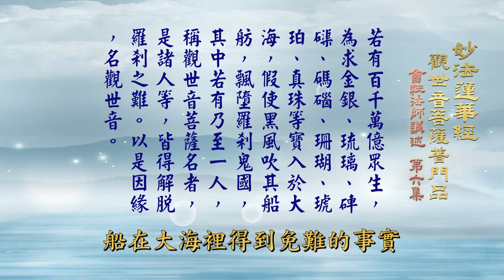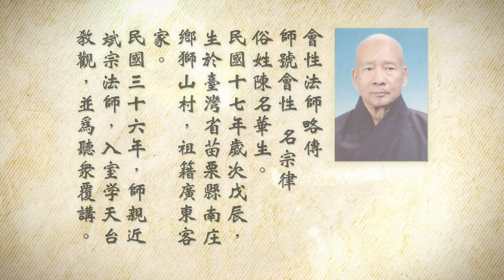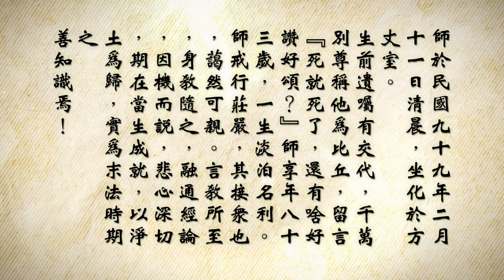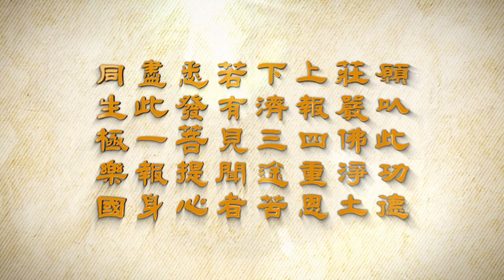會性法師 觀世音菩薩普門品 06